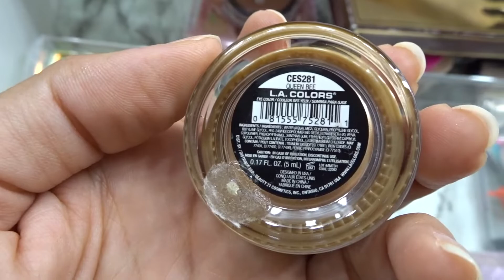CAJA DE MAQUILLAJE AGOSTO 2021 / PRODUCTOS TERMINADOS DE JULIO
LAS ESPERO POR MI TIENDA :)
❤️LINK DE MI TIENDA EN INSTAGRAM

Snapchap: flacatime5